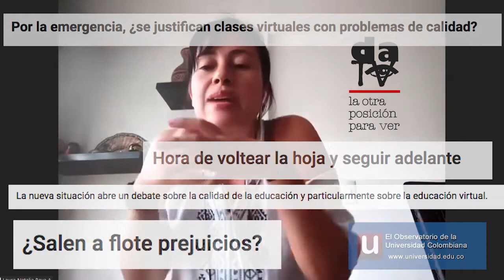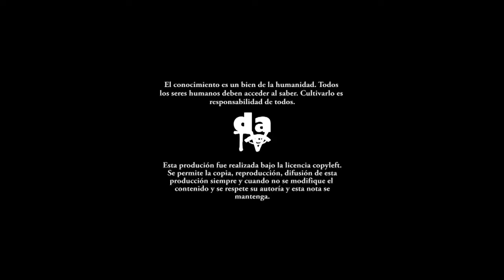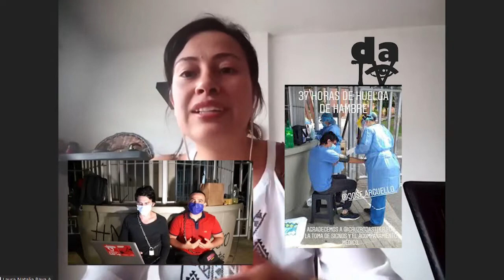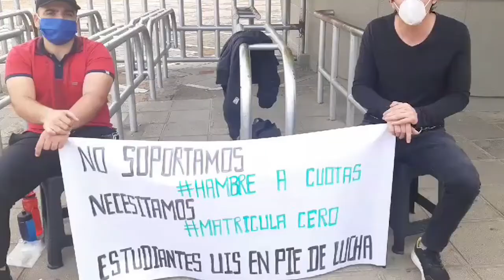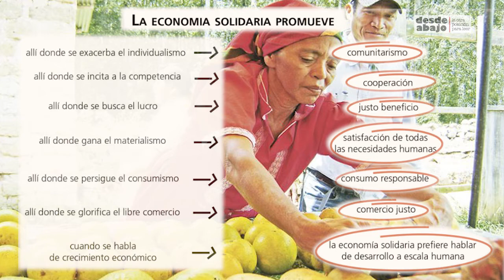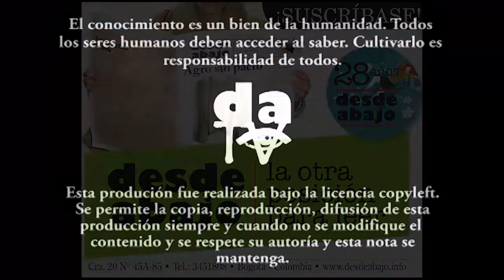Universidades públicas en medio de la pandemia, retos de la educación y del movimiento estudiantil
El movimiento universitario se venía recuperando de un largo periodo de inactividad después de la experiencia de la Mane en el 2011, en los últimos años se presentaban movilizaciones y propuestas de articulación nacional para la exigencia de educación de calidad, ¿cuáles son los retos que tiene hoy el movimiento estudiantil para no perder la reactivación que venía tomando fuerza? Sobre esto conversan Laura Natalia Pava (representante estudiantil ante el Consejo Académico de la Universidad Nacional, integrante del ejecutivo nacional de FUN-Comisiones MODEP), Julián Orlas (representante estudiantil de la facultad de ciencias jurídicas y sociales de la Universidad de Caldas, Copresidente de Acrees - Eje Cafetero) y Wilson Güiza Moya (estudiante Lic. Ciencias Sociales de la UPN, miembro del Colectivo Educativo Pedagogías Ancestrales y de Ciudad en Movimiento). Modera Lina Vásquez Torres, docente e investigadora.